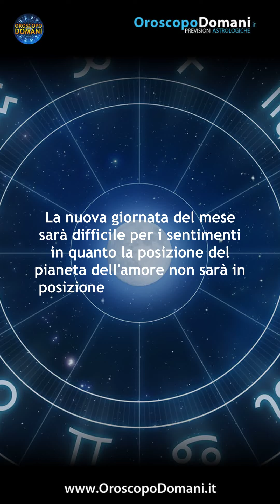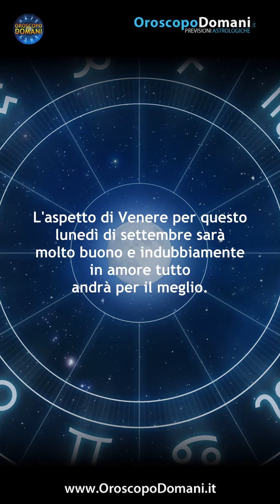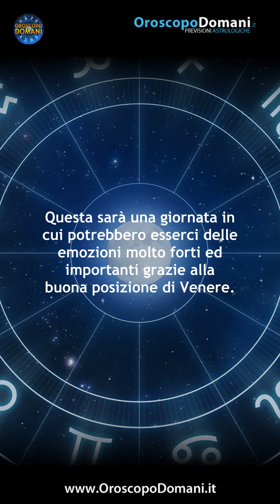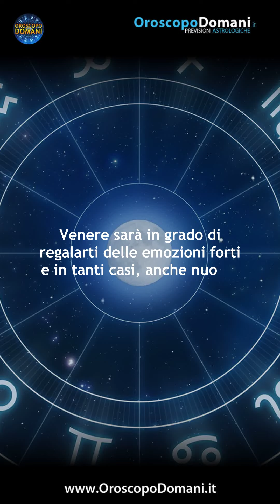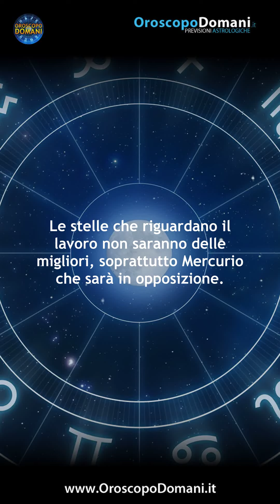Oroscopo del Giorno Lunedì 11 Settembre 2023!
Ariete: La posizione di Venere sarà buona e vi farà iniziare al meglio la vostra settimana. Bilancia: La congiunzione di Marte vi regalerà un giorno pieno di buone energie da sfruttare sul posto di lavoro. Capricorno: Questa sarà una giornata tranquilla e poco movimentata per le emozioni, nonché per ogni rapporto personale. Ecco tutte le previsioni per l'Oroscopo per il Giorno Lunedì 11 Settembre 2023, segno per segno!